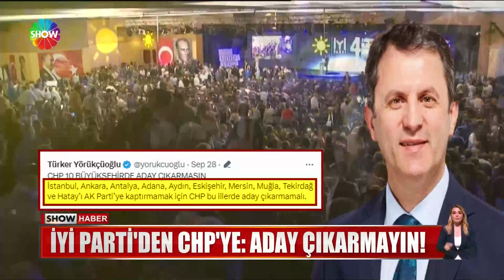İYİ Parti'den CHP'ye: Aday çıkarmayın!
MERAL AKŞENER'İN YEREL SEÇİM KARARI SONRASI İYİ PARTİ'DEN CHP'YE YENİ BİR ÇAĞRI GELDİ. AKŞENER'İN YARDIMCISI, TÜRKER YÖRÜKÇÜOĞLU, PARTİSİNİN YETERİ KADAR FEDARLIK YAPTIĞINI BELİRTTİ, VE YEREL SEÇİMDE CHP'Yİ, İYİ PARTİ'NİN ADAYLARINI DESTEKLEMEYE DAVET ETTİ.